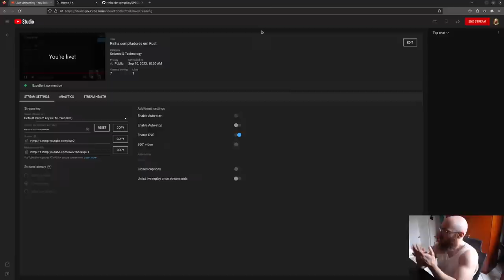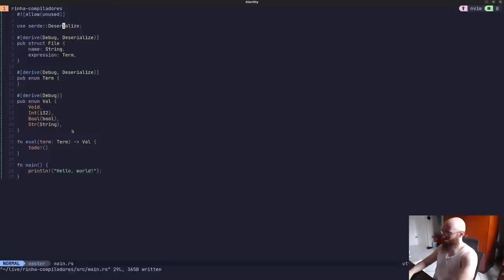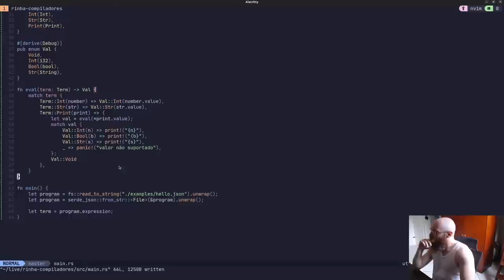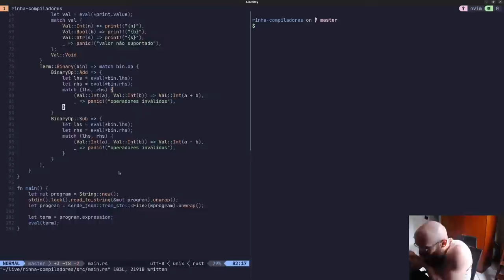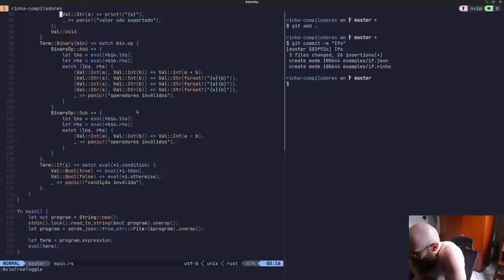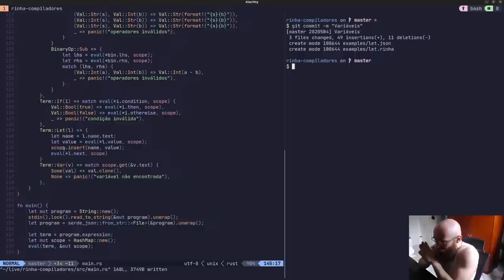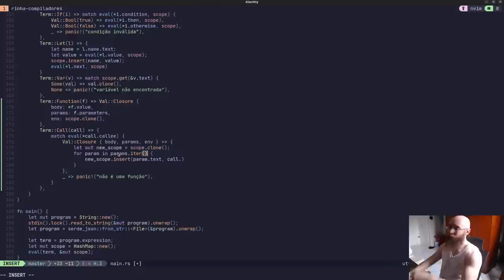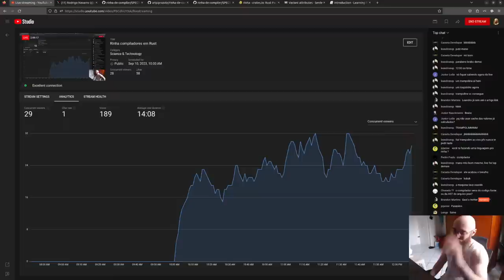Rinha compiladores em Rust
Escrevendo um interpretador em Rust

0:00 Introdução
8:35 Estrutura inicial
15:10 Hello world
37:35 Tirando dúvidas
41:25 Aceitando json no STDIN
47:32 Operações binárias
58:03 Concatenação de string
1:01:52 If/Else
1:18:18 Variáveis
1:33:20 Funções
1:59:56 Fibonacci
2:05:16 Agradecimentos finais